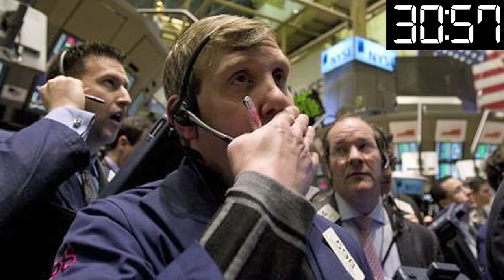Varela Signs! | Manchester United News in 90 Seconds! | DEVILS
In Episode 2 of FullTimeDEVILS magazine show 'United We Sit', comedians Ian Smith and Andrew Ryan take us through all the weeks Manchester United news, in just 90 seconds.

About FullTimeDEVILS:
We are a brand new YouTube channel by Manchester United fans, for Manchester United fans, bringing you big match previews, post-match reaction and reviews, tactical analysis, player debates and much more! If you're a red, we want you to get involved; whatever you want to say about United you can say it in the comments below. And to become one of our Devil pundits and be on the shows,here's how you can get in touch: